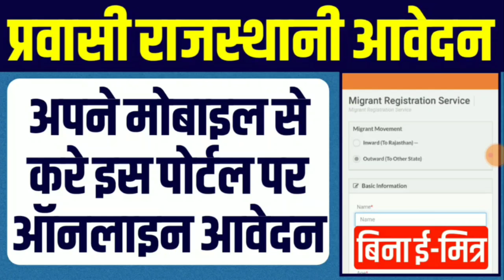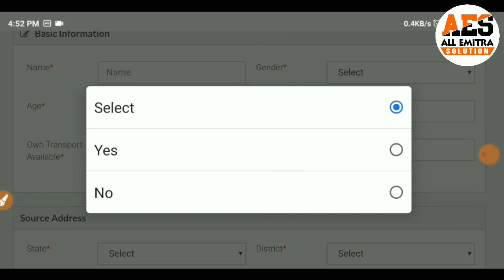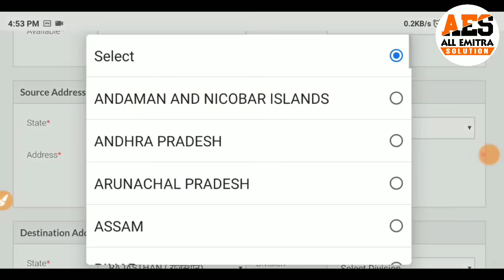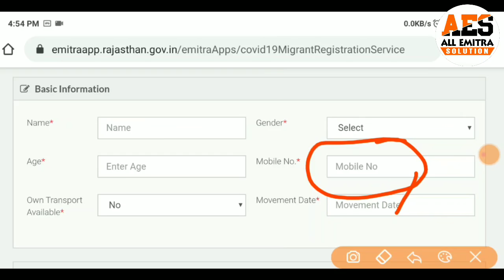प्रवासी पंजीकरण मोबाईल से कैसे करे? || Pravasi Rajasthani Registration Without Emitra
Emitra Portal Big Update || सभी प्रवासी आएंगे अब अपने घर || ऐसे होगा आवेदन, जाने पूरी जानकारी

प्रवासी पंजीकरण फॉर्म कैसे भरे, प्रवासी नागरिक पंजीकरण फॉर्म कैसे भरे, घर से प्रवासी पंजीकरण फॉर्म कैसे भरे, मोबाइल से प्रवासी पंजीकरण फॉर्म कैसे भरे
bina emitra pravasi registration, rajasthan pravasi registration without emitra, प्रवासी राजस्थानी रजिस्ट्रेशन मोबाइल से कैसे करे ?, Pravasi Rajasthani Registration Without Emitra .